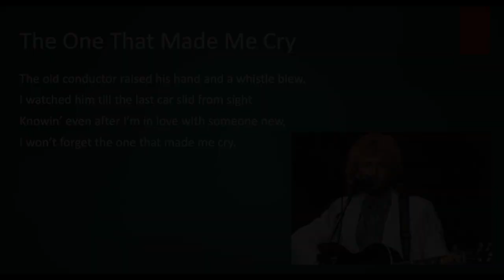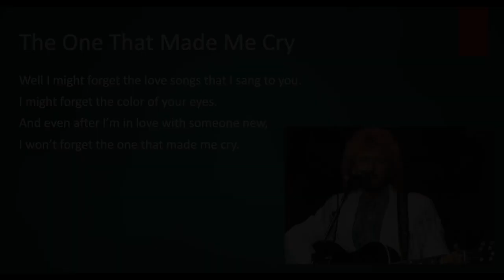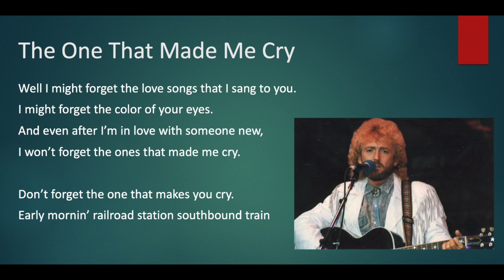Keith Whitley - The One That Made Me Cry (Demo)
Another rare demo